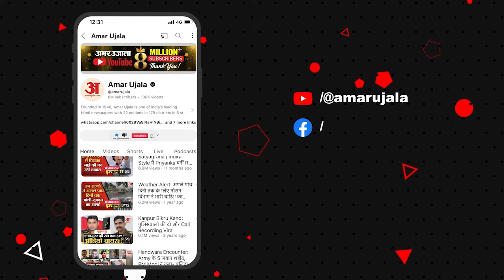Jammu Kashmir Terrorist Attack: Ganderbal में आतंकी हमले के पीछे की कहानी | Ganderbal Terror Attack